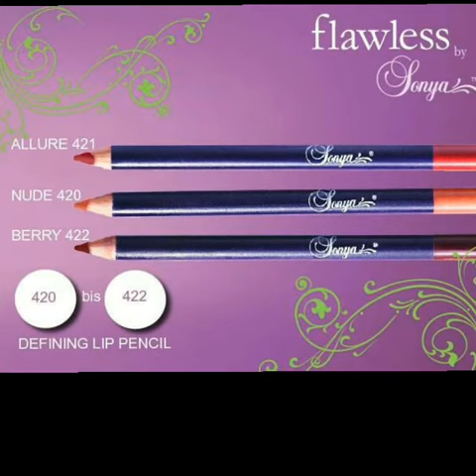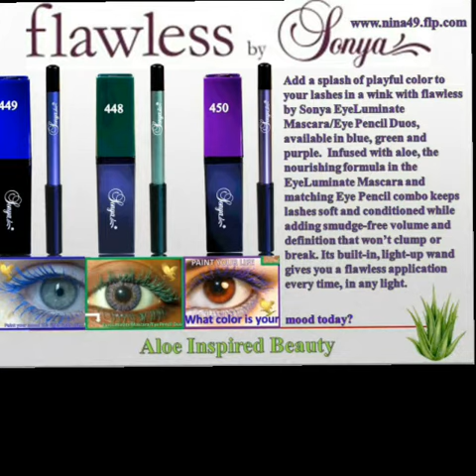flawless by Sonya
aloe inspired based beauty products from Forever living inc. Infused with the goodness of aloe,as well as the latest innovations that nature and science offer, "flawless by sonya" products empower women from around the world to explore and express their individual perception of beauty.